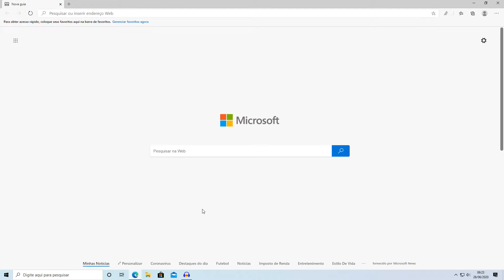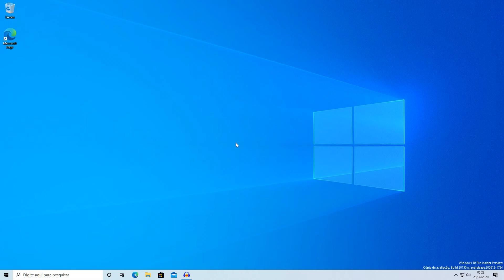Como mudar o buscador padrão do novo Microsoft Edge para o Google